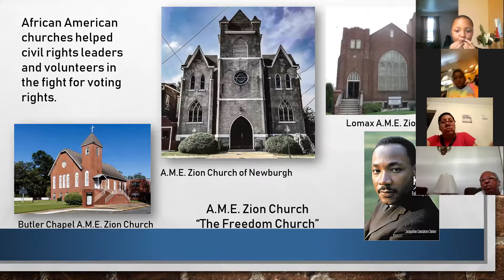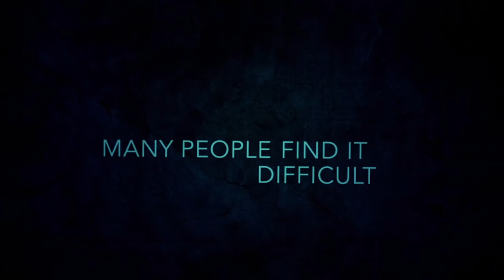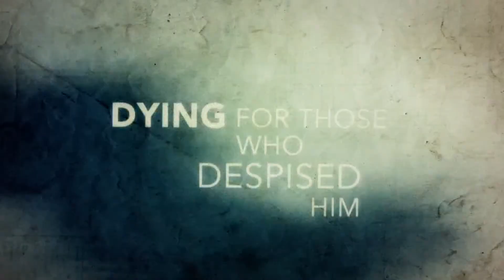"Where Do We Go from Here?"